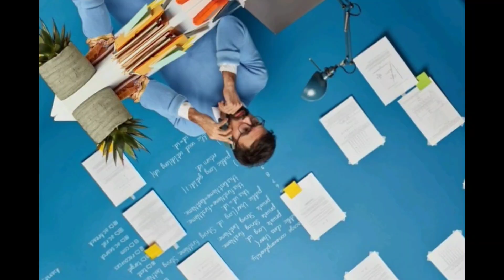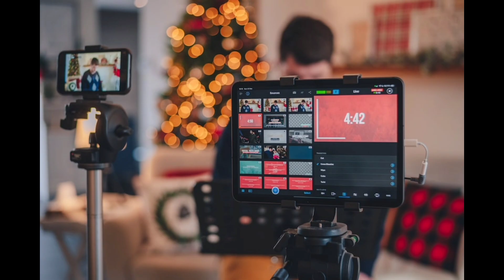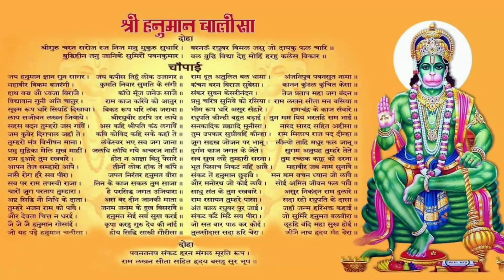जनवरी में जनमे लोग कैसे होते हैं||January Born Personality Traits & Remedies for Better Life